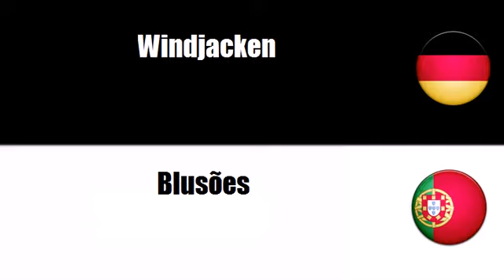Deutsch + Portugiesisch = Vestuário exterior